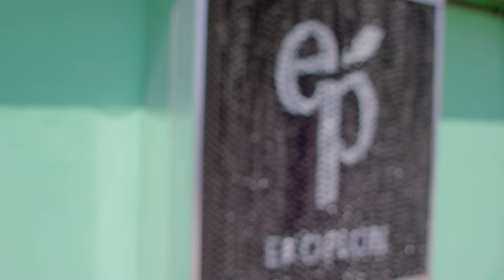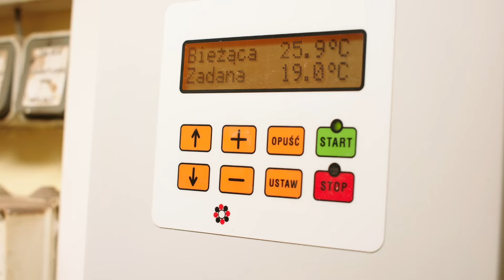Pad Cooling System | Ekoplon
Jako EKOPLON, z dumą informujemy, że jesteśmy jedną z pierwszych firm paszowych w Polsce, która wspiera hodowców w montażu systemu Pad Cooling System przy modernizacji kurników!

Dzięki niemu temperatura wewnątrz kurnika jest znacznie niższa podczas upałów, co zwiększa komfort drobiu i przekłada się na lepsze wyniki produkcyjne. Inwestując w Pad Cooling System z naszą pomocą, stawiasz na przyszłość i innowacyjność w swojej hodowli.